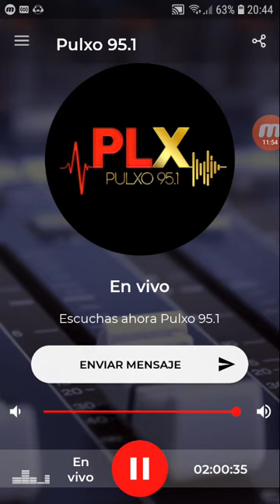coki ramirez en fernet con coki pulxo 951 parte 5 04-10-2019